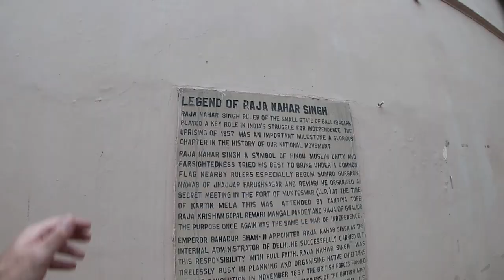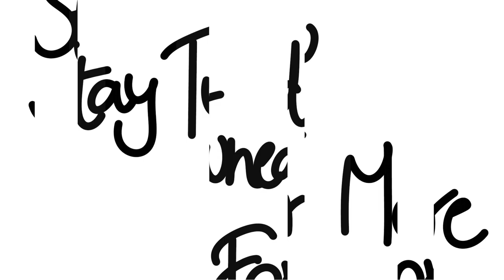Raja aur unke रंगीन मिजाज़ 🤤🤭 | Raja Nahar Singh Palace, Ballabhgarh | Haryana Tourism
Hey Amigos,
I am Martand Sharma.

About this video:

In this video, I went to Raja Nahar Singh Palace which is located in Ballabhgarh city of Haryana. It is a place where we can remember our legends. It is a historical palace of Raja Nahar Singh who ruled the Ballabhgarh city in the 18th century. It was built by Raja Nahar Singh's ancestor Raja Rao Balram who got his throne in 1739. It is a must visit place of Faridabad and it is ofcourse a great heritage site in Faridabad. This palace is now maintained by Haryana Tourism. The nearest metro to this palace is Raja Nahar Singh metro station (named after Raja Nahar Singh) which is the last metro station on the violet line.

In this channel, you are going to see my journey doing cycling or doing nothing and I am going to make that easy for you, so if you like it then please stay connected.